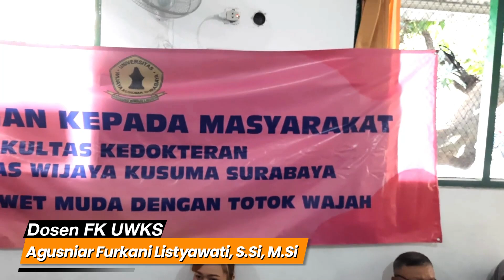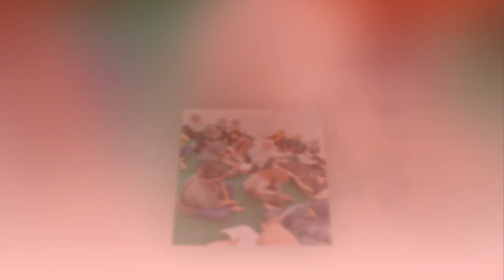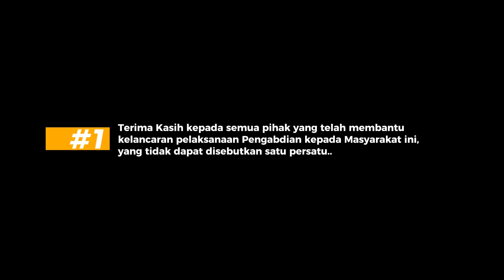PkM Cantik dan Awet Muda dengan Totok Wajah di Puskesmas Dukuh Kupang Surabaya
Pengabdian kepada Masyarakat (PkM)
CANTIK DAN AWET MUDA DENGAN TOTOK WAJAH di Puskesmas Dukuh Kupang Surabaya

Tampil cantik dan awet muda merupakan dambaan dari setiap wanita. Kriteria cantik menurut seseorang dan budaya suatu bangsa berbeda, mulai dari berkulit putih, berwajah cantik, berkulit halus, sehat dan lebih lagi bila ditunjang dengan tubuh yang langsing.

Bagi seorang wanita penampilan fisik sangat diperlukan untuk menunjang aktivitas sehari hari dengan penampilan yang terlihat menarik, wajah cantik dengan kulit bersih tampak awet muda, merupakan suatu hal untuk tampil lebih percaya diri pada waktu di lihat orang pertama kali merupakan suatu bentuk tampilan yang terlihat menarik.
Perawatan kulit di perlukan untuk mendukung penampilan wajah yang cantik sehat, terutama wanita yang sudah mulai memasuki usia premenopuse dimana terjadi penurunan sel sel epitel kulit dari regenerasi kulit. Urgensi pada pengabdian masyarakat ini diperlukan perawatan untuk mempertahankan dan mengembalikan kesehatan kulit, totok wajah menjadi salah satu pilihan terapi perawatan kecantikan wajah yang di anjurkan untuk peremajaan kulit wajah.
Totok wajah merupakan terapi perawatan kulit wajah yang aman dan mudah, dapat dilakukan secara mandiri.

Tujuan pengabdian masyarakat memberikan pelatihan totok wajah secara mandiri sehingga Ibu ibu yang mengikuti pelatihan ini akan mendapatkan manfaat menjadi tampil cantik dan awet muda dengan melakukan perawatan wajah mengunakan totok wajah.

Metodenya dengan memberikan penyuluhan dan pelatihan totok wajah secara mandiri kepada Ibu Ibu di wilayah Pukesmas Dukuh kupang Surabaya dituntun secara satu persatu dengan diberi video peragaan dan langsung melatih ke ibu ibu, cara cara totok wajah dan titik titik penotokan yang benar.

Target luaran menjadikan totok wajah sebagai perawatan kecantikan kulit wajah yang aman sebagai bentuk pelayanan pengabdian masyarakat dari civitas Akademika UWKS di bidang kesehatan yang ada di lingkungan sekitar kampus dekat dengan wilayah Pukesmas Dukuh Kupang